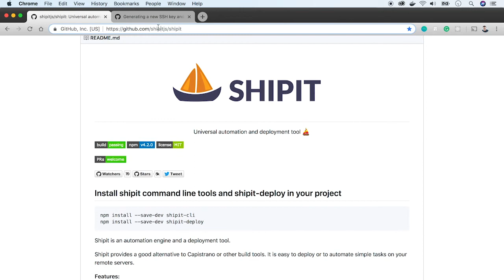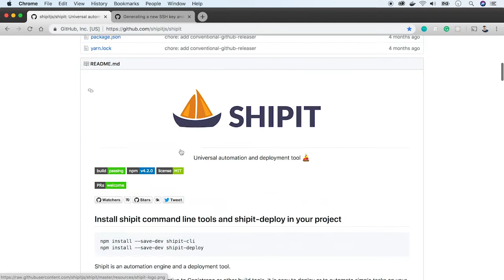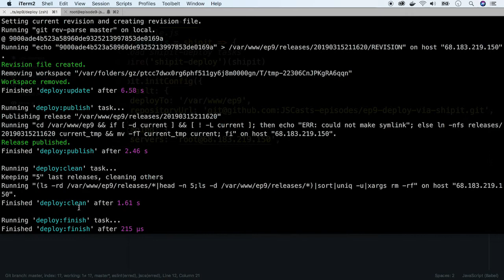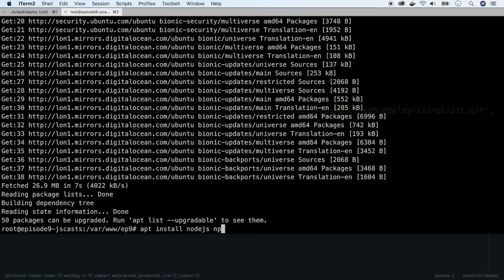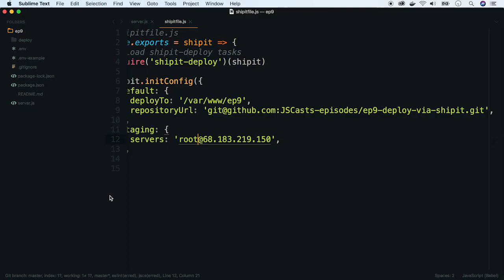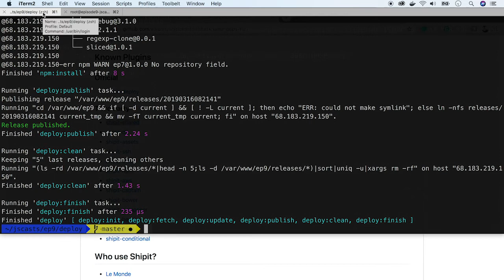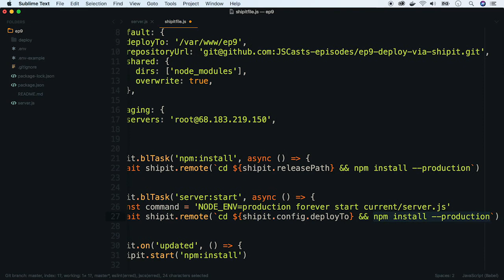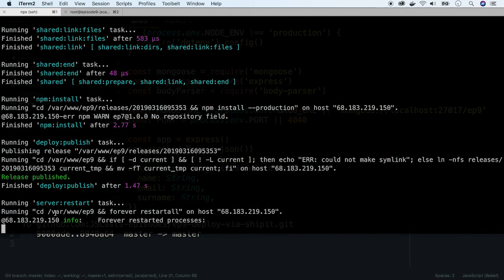ep9 - Deploying Node.js app with shipit.js to ubuntu server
In this episode, I present a different approach to deploying a node.js app. We don't use docker but shipit - an automation tool - to deploy express server to ubuntu instance.